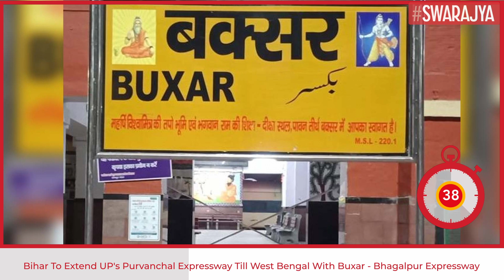Uttar Pradesh's Purvanchal Expressway Till West Bengal With 350 Km Long Buxar-Bhagalpur Expressway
Bihar is set to follow the 'expressway model' created by Yogi Adityanath led government in Uttar Pradesh.

The state government of Bihar plans to extend Uttar Pradesh's 341 km long Purvanchal Expressway to Bhagalpur, located near the eastern border of Bihar, via the state capital Patna.

The 350-kilometre Buxar-Bhagalpur expressway (see this map for the current route) as an extension to the Purvanchal Expressway has an east-west alignment and will connect Buxar in west Bihar bordering Uttar Pradesh to Bhagalpur in east Bihar.

State road construction minister Nitin Navin said that a central government team would visit the state to study the plan's feasibility.

The consent to extend this expressway and other pending works on national highways passing through the state was reached in a meeting held between Nitin and Giridhar Armani, secretary of the union ministry of road transport and highways.

The 341 km long Purvanchal Expressway starts from village Chaudsarai, district Lucknow located on Lucknow-Sultanpur road (NH-731) and ends at village Hydaria situated on National Highway No. 31, 18 km east of UP-Bihar border.

The expressway is six-lane wide and can be expanded to eight-lane in future. Constructed at an estimated cost of Rs 22,500 crore, the Purvanchal Expressway benefited the eastern part of Uttar Pradesh, especially the districts of Lucknow, Barabanki, Amethi, Ayodhya, Sultanpur, Ambedkar Nagar, Azamgarh, Mau and Ghazipur.